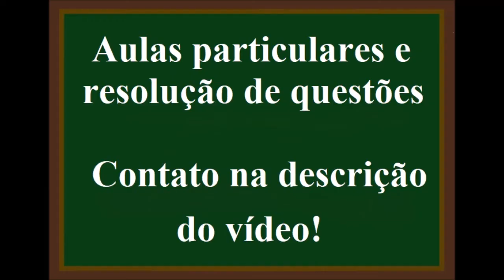Bromo é um líquido vermelho acastanhado com d= 4,10 g/mL . Que volume ocupa uma amostra de 88,5 g?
Bromo é um líquido vermelho acastanhado com densidade de 4,10 g/mL . Que volume ocupa uma amostra de 88,5 g de bromo?